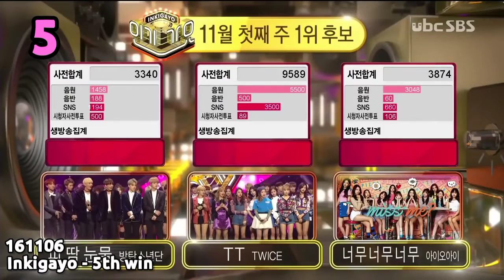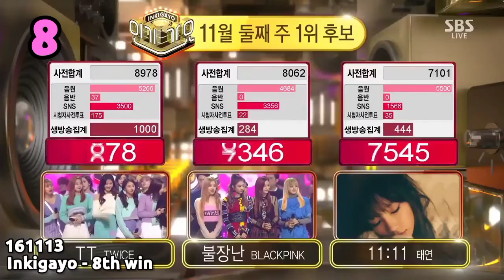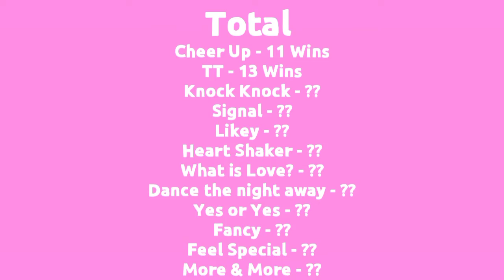TWICE [트와이스] TT (13 SHOW WINS COMPILATION)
ONCE🍭
REVELUV💕
S💖NE

~ What video do you want me to do for the next one? Do not forget to leave your suggestion in the comments !! 👍